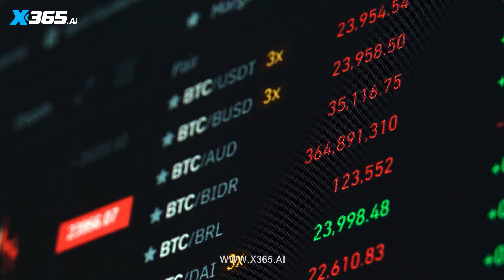Welcome to X365: The World’s Largest AI-Powered Ecosystem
Step into the future with X365 – the largest AI-powered ecosystem in the world.
This isn’t just another project.
It’s a movement, a shift, a redefinition of intelligence and innovation.

From decentralized AI tools to real-world impact, X365 is where the future gets built — and you're invited to be part of it.

🌍 This is not hype. This is evolution.